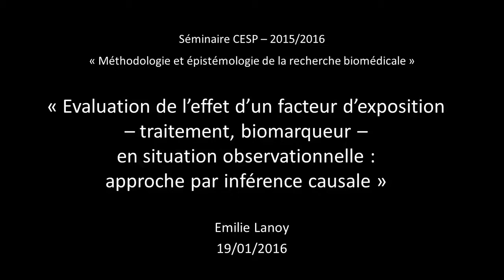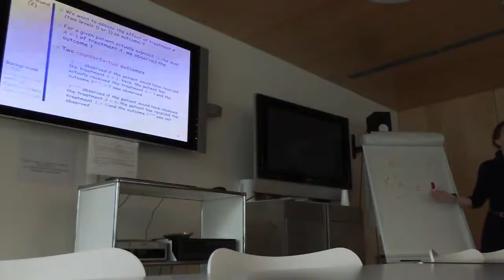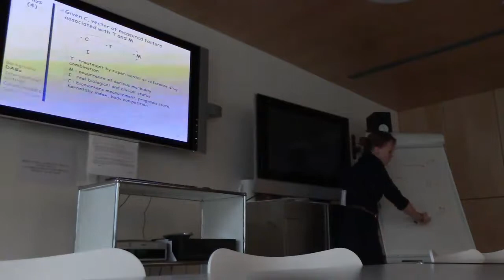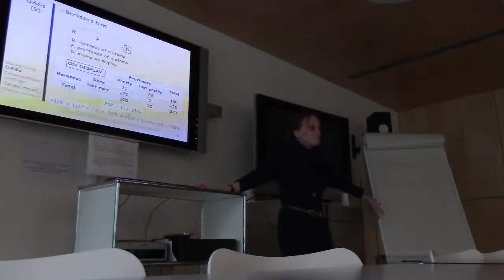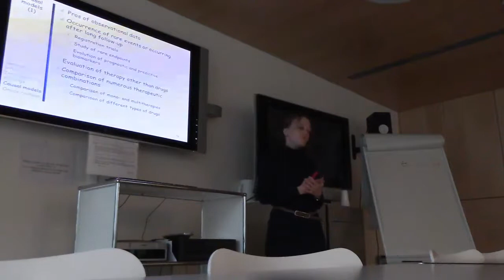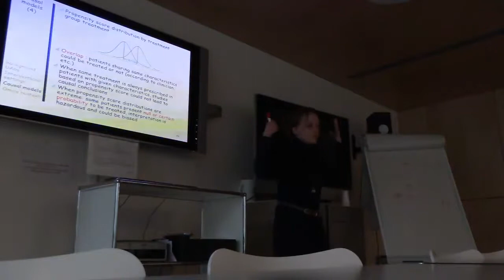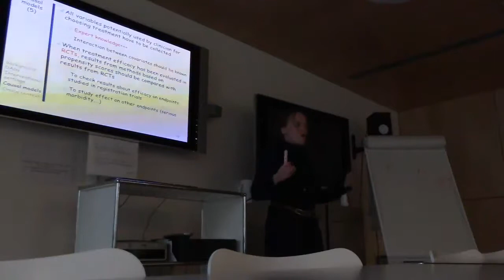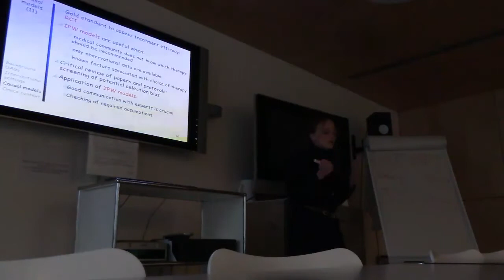Emilie Lanoy : "L'inférence causale en situation observationnelle"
Évaluation de l'effet d'un facteur d'exposition - traitement, biomarqueur - en situation observationnelle : approche par inférence causale.
Séminaire "Méthodologie et épistémologie de la recherche biomédicale".